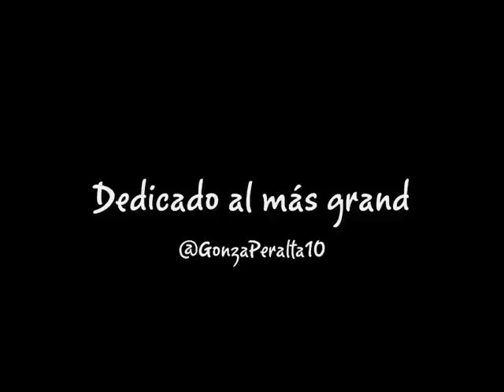Rumbita pa'l enganche - Juan Román Riquelme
Puse imágenes a este tema que pasaron en el programa de radio El Ultimo Diez.
La canción se llama "Rumbita pa'l enganche" y fué realizada por Richsfaith Stonne (@rstonne)